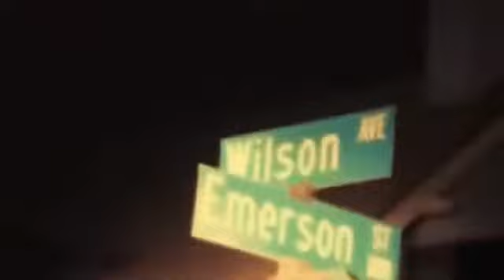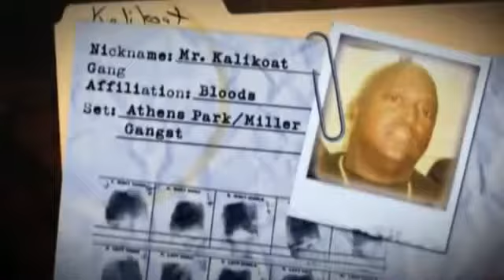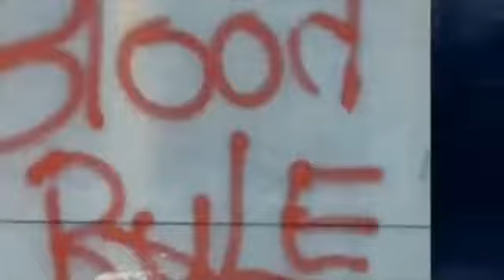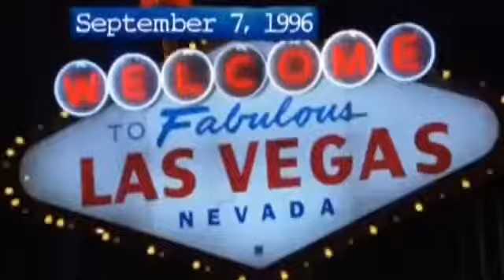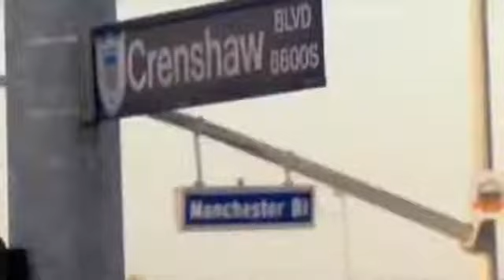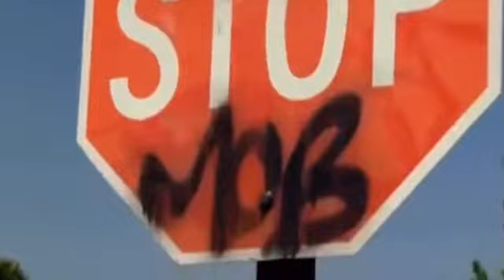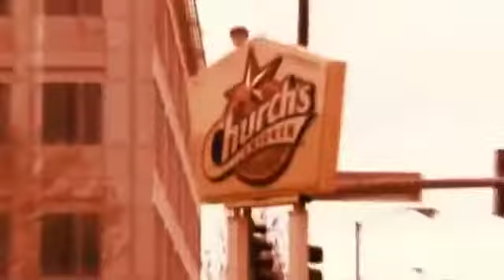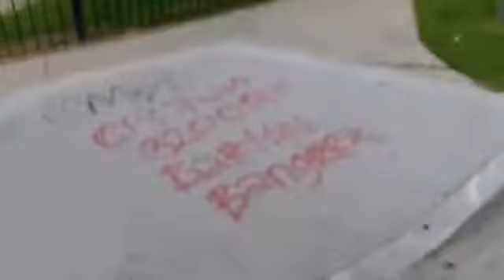Los Angeles Street Gangs The Bloods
In this show, investigators look into the Bloods Gang based in Los Angeles. The Bloods are a primarily, though not exclusively, African American street gang founded in Los Angeles, California..

Los Angeles BLOOD GANG MEMBERS in the 1980s Los Angeles BLOOD GANG MEMBERS in the 1980s Los Angeles BLOOD GANG MEMBERS in the 1980s.